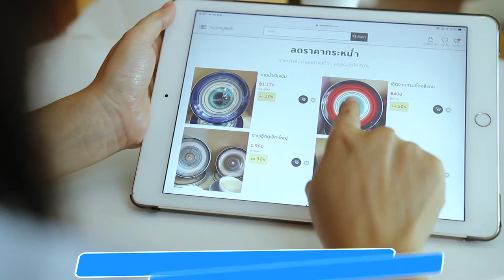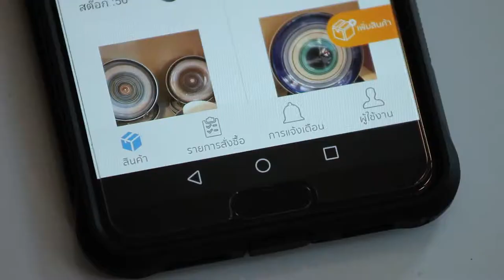ตัวอย่างวีดีโอโฆษณา 0128052019 palm studio รับผลิตสื่อวีดีโอ Line id: Palmstudio2